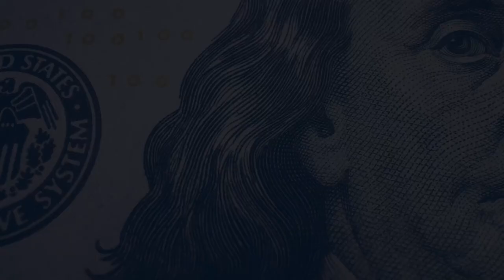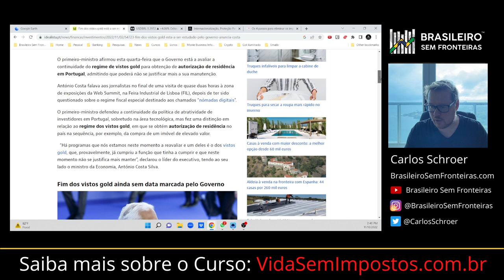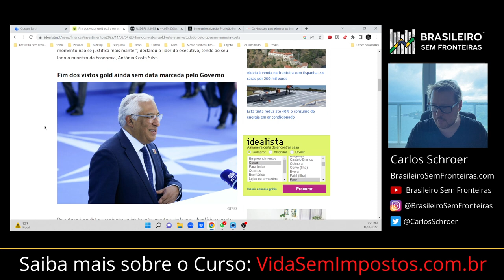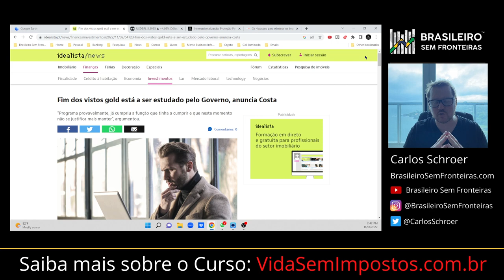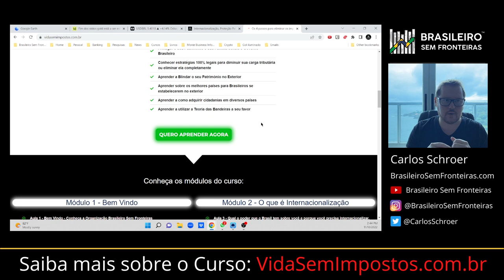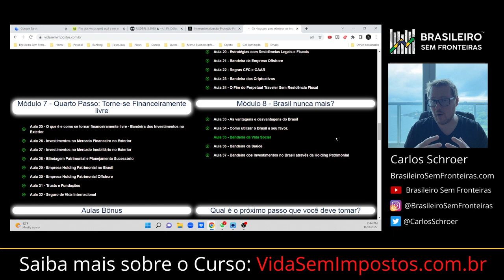Portugal esquerdou de vez! Fim do Golden Visa!